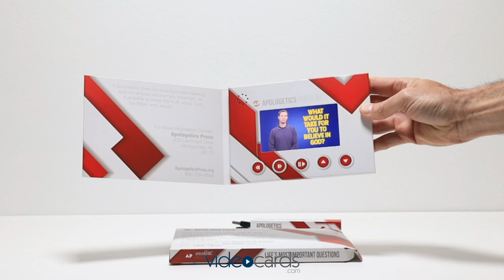Video Mailer with 4.5" LCD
There are many benefits of video mailers for religious organizations. They can be used to promote upcoming events, share sermons or other religious messages, or even raise funds for a specific cause. Video mailers can help religious organizations connect with their members and followers in a more personal way. They offer a way to share important information in a format that is easy to consume and can be viewed again and again. Video mailers can also be used to reach out to potential new members or donors. They offer a way to introduce your organization in a positive light and give people a taste of what you have to offer. If you are looking for a way to connect with your members and followers on a deeper level, or reach out to new people, video mailers are a great option for religious organizations.
This video mailer is equipped with 4.5" LCD. Custom designed, it plays 9 video files stored on a 1 Gb memory chip.
The video brochure is inserted into a protective foam sleeve, and together with a small USB cable box, inserted in a custom mailer box suitable for mail distribution.